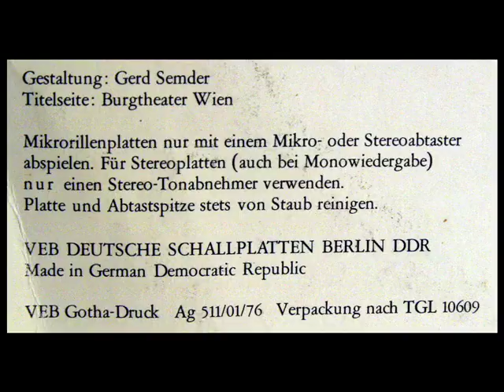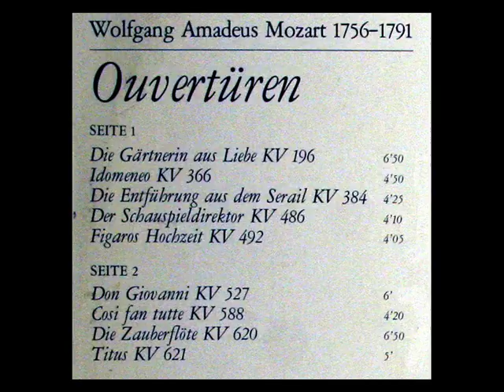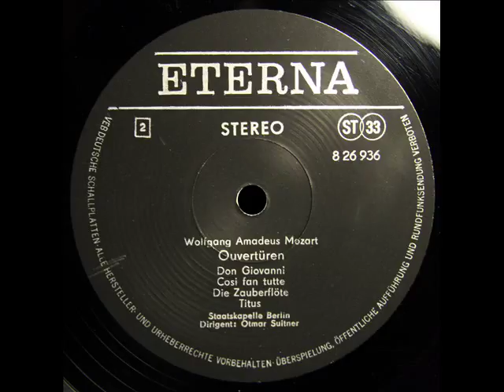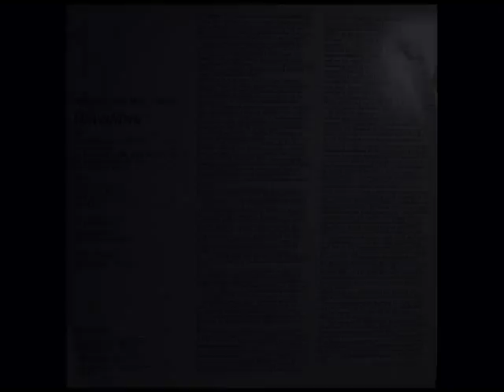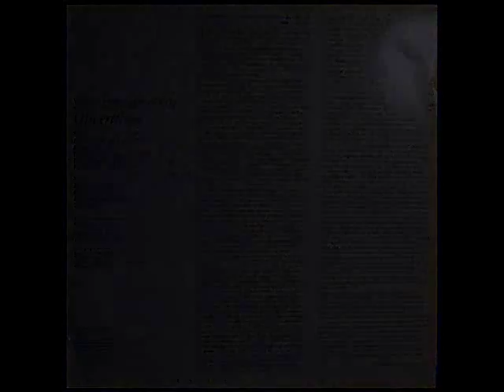Mozart / Otmar Suitner, 1976: Overture to Don Giovanni - Eterna LP - Staatskapelle Berlin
Digitized from the LP shown above.  Otmar Suitner (16 May 1922 – 8 January 2010) was an Austrian conductor who spent most of his professional career in East Germany. He was born in Innsbruck and died in Berlin. He was Principal Conductor of the Staatskapelle Dresden from 1960 to 1964, and then Music Director at the Berlin State Opera in East Berlin from 1964 to 1990. A fairly prolific recording artist, he was particularly notable in Austro-German music, having conducted discs of works by Max Reger and Paul Hindemith as well as the first Beethoven symphony cycle to be released on CD. He taught at the Mozarteum for twenty years. From 1977 to 1990 Suitner was professor of conducting at the University of Music and Performing Arts, Vienna.  He was awarded the National Prize of the German Democratic Republic, 2nd Class for art and literature, in 1963.

Otmar Suitner studierte am Konservatorium in Innsbruck Klavier bei Fritz Weidlich und 1940 bis 1942 am Mozarteum in Salzburg ebenfalls Klavier bei Franz Ledwinka und Dirigieren bei Clemens Krauss. 1942 bis 1944 war er Ballettrepetitor mit Dirigierverpflichtung am Tiroler Landestheater in Innsbruck. Danach gab er vor allem Konzerte als Pianist, unter anderem in Wien, Rom, München sowie in der Schweiz. 1952 war Suitner Musikdirektor in Remscheid. 1957 wurde er Generalmusikdirektor des Pfalzorchesters, der heutigen Staatsphilharmonie Rheinland-Pfalz in Ludwigshafen am Rhein, mit der er in Berlin, München, Hamburg sowie in Italien und Griechenland gastierte. Mit diesem Orchester begleitete er auch die legendäre Sopranistin Maria Callas. Seine GMD-Stelle hatte er dort bis 1960 inne.

Отмар Зуйтнер (нем. Otmar Suitner; 16 мая 1922, Инсбрук — 8 января 2010, Берлин) — австрийский дирижёр. Начал учиться музыке в Инсбруке как пианист, затем в 1940—1942 гг. учился в Моцартеуме у Франца Ледвинки (фортепиано) и Клеменса Крауса (дирижирование). В 1940-е гг. концертировал как пианист, хотя ещё в 1944 г. дирижировал в Инсбрукском театре оперой «Риголетто»; с 1952 г. выступал почти исключительно как дирижёр. В 1952—1957 — музикдиректор в Ремшайде, в 1957—1960 — руководитель Филармонического оркестра земли Рейнланд-Пфальц (с которым сопровождал, в частности, выступления Марии Каллас). Затем на протяжении многих лет Зуйтнер работал в ГДР: в 1960—1964 гг. он возглавлял Дрезденскую государственную капеллу, а в 1964—1971 и снова в 1974—1991 гг. был руководителем восточноберлинской Оперы Унтер-ден-Линден. В 1963 г. удостоен Государственной премии ГДР. В 1994 г. Зуйтнер в последний раз дирижировал оркестром в Гётеборге.

オトマール・スウィトナー（Otmar Suitner [ˈɔtmaɐ ˈsviːtnɐ], 1922年5月16日 - 2010年1月8日）は、オーストリアの指揮者。名はオットマール、姓はスイトナーとも書く。

Otmar Suitner, né le 16 mai 1922 à Innsbruck et mort le 8 janvier 2010 à Berlin, est un chef d'orchestre autrichien qui a exercé la plupart de sa carrière en République démocratique allemande.

More Mozart

"David Hertzberg"